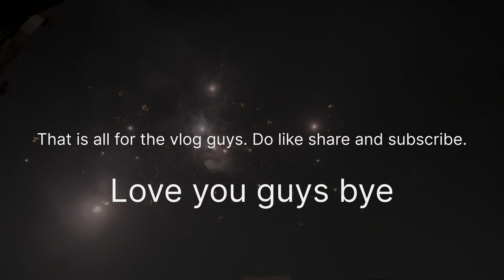A rainy day in my life 🌸🌼🎀 | home cooking | Pakora recipe 😋 | What I eat in a day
Hi everyone,

This is my new vlog. I have spent my day at home because it was raining and enjoyed cooking pyaaz ka pakora , cleaning and many more. I have enjoyed it thoroughly and I hope you will also enjoy while watching. 😇🥰😘

monsoon
barish
pyajpakora
pyaazpakora
food
rainsound
aesthetic
aesthetic vlog
rain
pakora